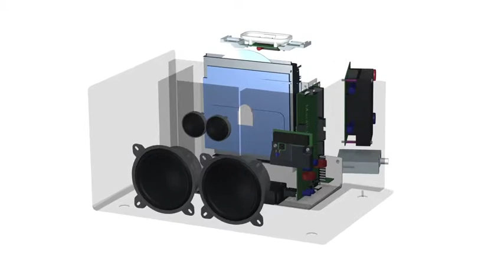Geneva Sound System Model M